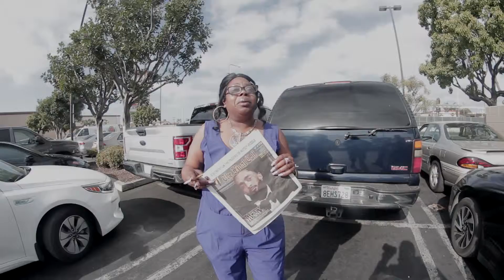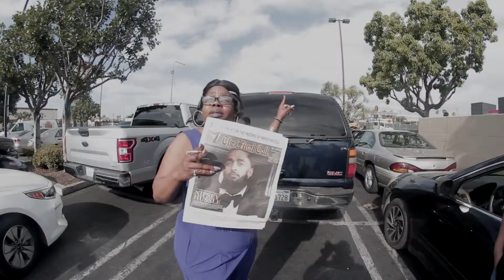NIpsey Hussle Memorial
We got a chance to chop it up with  a local from slauson

hip hop, ness boog, daily vlogs, Curtiss King
EXTREME SPICY RAMEN CHALLENGE!!!